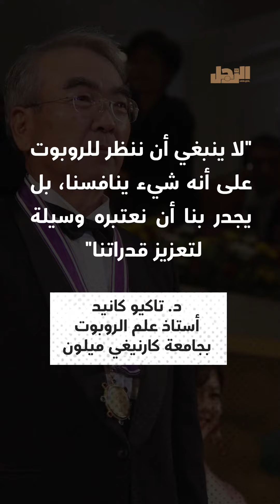هكذا يتوقع الذكاء الاصطناعي المرض قبل ظهوره بـ 7 سنوات!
في خطوات يُتوقع أن تساعد مستقبلًا في إنقاذ حياة الملايين حول العالم، نجح العلماء في توظيف إمكانات الذكاء الاصطناعي في التنبؤ بالأمراض قبل الإصابة بها. واكتشاف أماكن انتشار الأوبئة للوقاية منها. فكيف يحدث ذلك؟
ما عليك سوى الانضمام إلى عضوية قناة الرجل للاستفادة من المزايا:
 Arrajol#
Arrajol_Official#